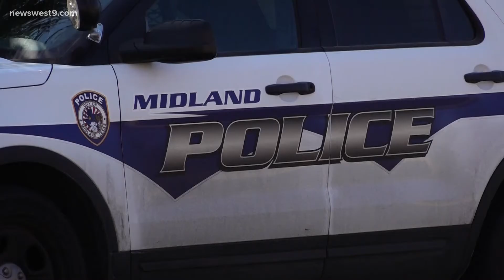Defense teams for MCS administrators discuss months since arrests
Nearly two months after being arrested, the five MCS administrators still haven't had their cases go before a grand jury.